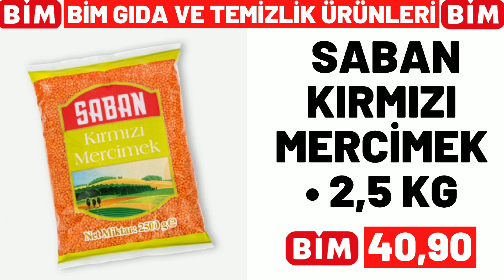BİM YARIN KATALOĞU | BİM BU HAFTA GELECEK KATALOĞU | GIDA VE TEMİZLİK FİYATLARI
BİM resmi kataloğ ürünleri için yine tekli sunum olarak sizler için hazırladım, videoyu beğenmeyi, buna benzer videolardan ve kampanyalardan haberdar olmak için kanalımıza abone olmayı, bildirimleri açtıktan sonra tümünü seçmeyi LÜTFEN unutmayın.

bim marketlerin
bim 1 nisan , bim 5 nisan , bim 8 nisan ,
bim 12 nisan , bim 15 nisan , bim 19 nisan ,
bim 22 nisan , bim 26 nisan , bim 29 nisan 2022
katalogları kanalımızda olucak

a101 Marketlerin ,
a101 7 nisan , a101 14 nisan , a101 21 nisan , a101 28 nisan kataloglarida kanalımızda olucak

şok marketlerin
şok 6 nisan , şok 9 nisan , şok 9 mart ,
şok 13 nisan , şok 16 nisan , şok 20 nisan ,
şok 23 nisan , şok 27 nisan , şok 30 nisan 2022 kataloglarida kanalımızda olucak

şok 23 nisan , şok 26 nisan , 19 nisan şok
23 mart şok , şok 22 mart 2022, şok 21 nisan
19 Şubat şok , şok 17 nisan 2022
30 Şubat 2022 şok,
a101 aktüel 17 Şubat , a101 14 nisan perşembe
a101 kataloğu 20 mart
14 nisan a101 kataloğu , 17 nisan a101
10 mart a101 aktüel ürünleri ,
a101 17 mart  , a101 mart 2022 kataloğu
a101 14 nisan 2022 kataloğu ,
a101 market 10 mart , a101 aktüel
a101 7 nisan 2022
a101 14 nisan perşembe 2022
a101 17 mart aktüel , a101 14 nisan kataloğu
a101 bu hafta ne var
a101 28 ocak kataloğu , bim 15 nisan cuma
a101 mart 2022, bim 12 nisan salı 2022
a101 13 mart aktüel ürünler ,
a101 kataloğu 10 mart , bim mart kataloğu
aktüel ürünler , a101 bu hafta neler var ,
bim 12 nisan 2022 , 19 nisan salı bim ,
15 nisan 2022 bim kataloğu,
bim 21 mart 2022 kataloğu,
bim 18 mart 2022 kataloğu ,
28 nisan bim, bim 25 Şubat 2022,
bim 25 mart cuma , bim aktüel 22 mart salı  ,
bim kataloğu 24 mart ,
23 ocak bim 2023 , 15 mart bim ,
bim aktüel 25 nisan , bim aktüel 18 mart
bim 29 nisan 2022  , bim 20 nisan
a101 Şubat 2022 kataloğu
bim 30 nisan 2022 kataloğu ,
bim bu hafta neler var , bim 18 mart cuma 2022
bim 22 mart 2022 kataloğu , bim bu cuma ,
bu cuma bim kataloğu 2022 , bim cuma aktüel , bim 24 nisan 2022  , 15 nisan cuma bim ,
10 nisan bim aktüel,
bim ürünleri , bim 26 mart 2022,
25 nisan bim , 21 nisan a101 2022,
bim 19 nisan aktüel , bim 28 nisan cuma
14 nisan perşembe a101, bim 22 nisan 2022
19 aralık bim aktüel kataloğu
27 nisan a101, 20 nisan bim aktüel ,
bim reklamları , bim katalog 11 nisan ,
22 nisan a101 aktüel ürünleri ,
a101 21 nisan 2022 kataloğu
a101 24 nisan 2022, a101 29 nisan
30 mart a101, bim 15 nisan kataloğu
a101 mart 2022 , a101 aktüel 20 mart ,
a101 kataloğu 9 nisan , 18 nisan a101 ,
24 nisan a101 aktüel, a101 7 Nisan 2022
a101 kataloğu 14 nisan , 8 nisan bim 2022
18 mart bim 2022 aktüel, a101 katalog,
a101 ne gelecek, a101 neler var,
a101 reklamları, a101 nisan 2022,
şok aktüel ordan burdan, 25 nisan bim aktüel,
bim 22 nisan 2022 kataloğu,
bim 25 nisan 2022 kataloğu ,
28 nisan 2022 bim aktüel ,
101 market bu hafta kataloğu,
bim bu hafta neler var
15 nisan 2022 şok , 20 nisan 2022 şok
şok 14 nisan 2022 , şok 13 NiSAN
21 mart şok , şok 9 nisan cumartesi
şok 23 nisan 2022  , şok 15 nisan 2022
bim kataloğu mart 2022
a101 nisan 2022 kataloğu
a101 kataloğu mart 2022
şok mart 2022 kataloğu
şok kataloğu kasım
bim ganimetleri
a101 ganimetleri
migros aktüel
Hakmar 7 nisan 2022
Hakmar 14 nisan 2022